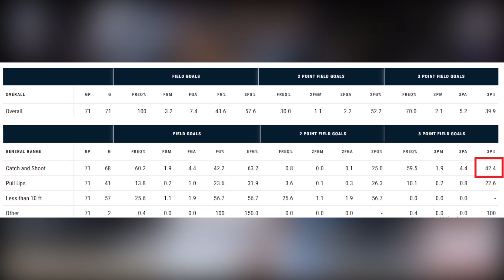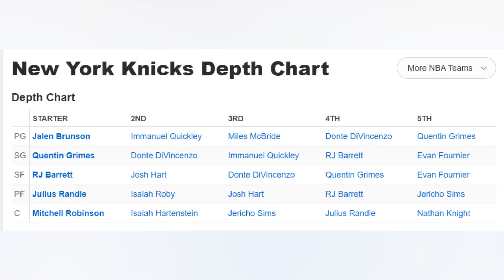Why DiVIncenzo is a Perfect Fit for th New York Knicks?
If we’re gonna do a rundown of some of the best role players in the league, one of the top names that surely pops into anyone’s mind is Donte DiVincenzo. With this said, let’s take a look at why Donte DiVincenzo is such a perfect fit for the New York Knicks.